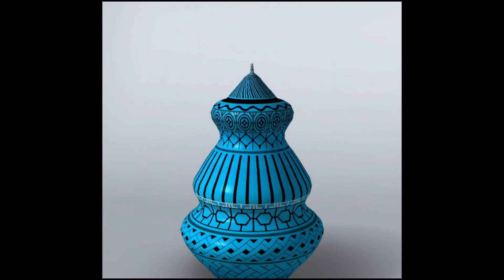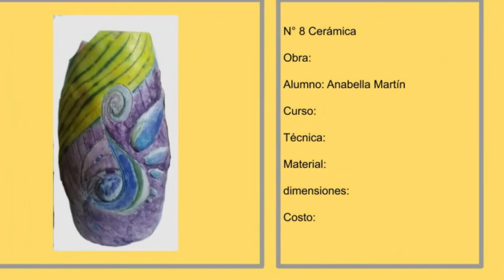Semana de las Artes 2020 M.E.Champeau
Muestra Anual Virtual